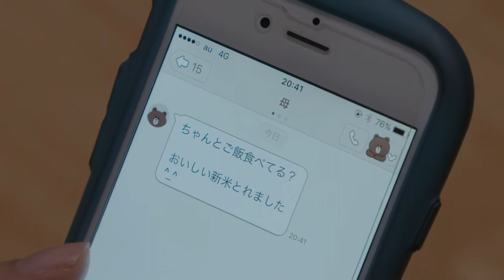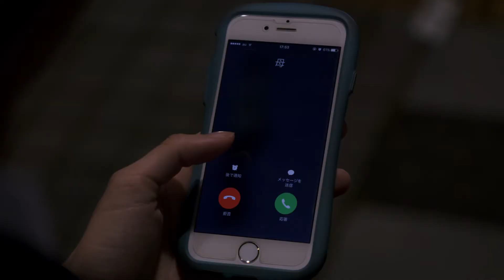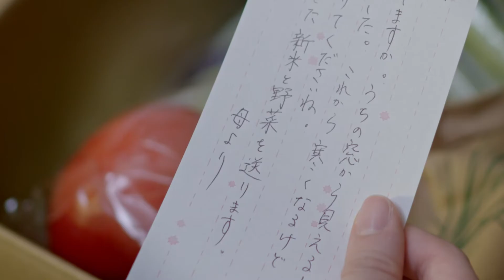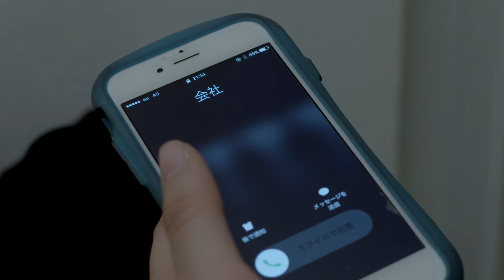栃木県さくら市PR動画「ニラ玉のみそ汁」ロングバージョン【さくら市 総合政策課】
栃木県さくら市PR動画「ニラ玉のみそ汁」。
新米の季節、慣れない仕事に打ち込む主人公さくらの元に、さくら市にある実家の母親から野菜の詰め合わせが届く。入っていたニラを使って思い出のニラ玉のみそ汁を作ろうとしているその時、ショートバージョンにはない最後は驚きの展開に。
そして見終わればふるさとの味が恋しくなる。